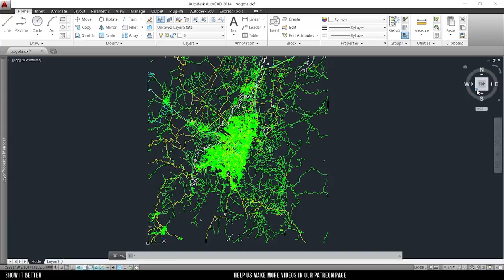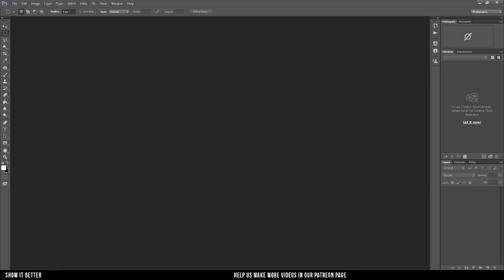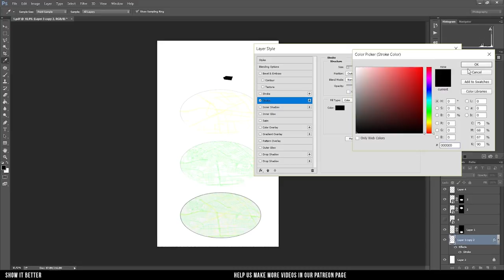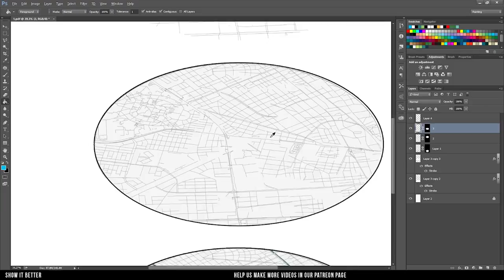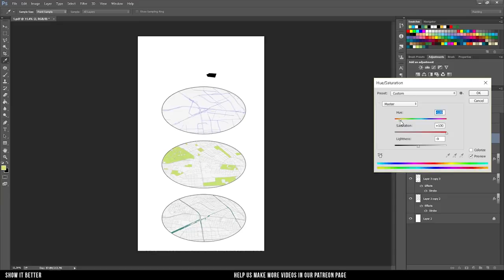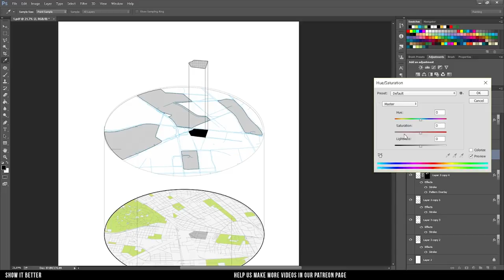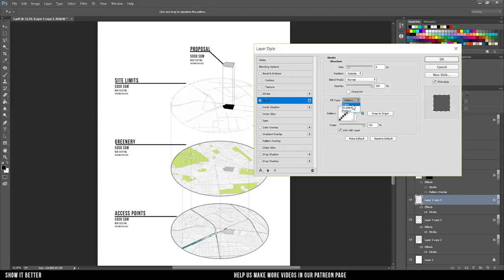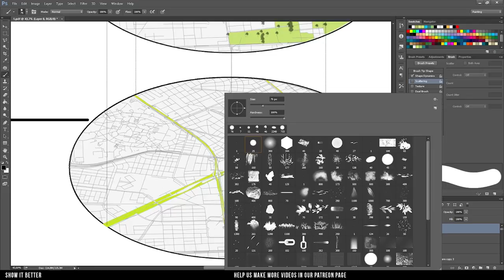Layered Axonometric Map in Photoshop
Computer Setup:
Graphics Card Nvidia GeForce GTX 1050
Toshiba 2TB Portable Hardrive
Microphone Blue Yeti
Wacom Intuos Pro

Moleskine Sketchbook

Also drop down a video idea that you would like to see (after you have checked our videos and made sure we haven´t done it yet 😀)